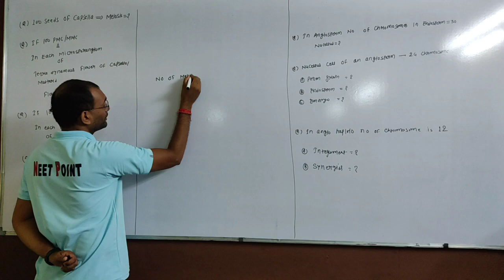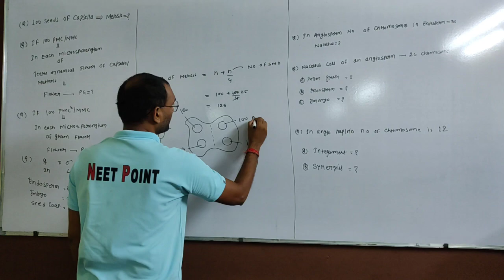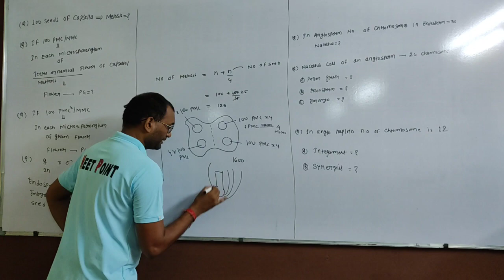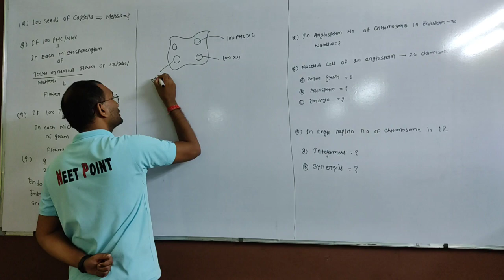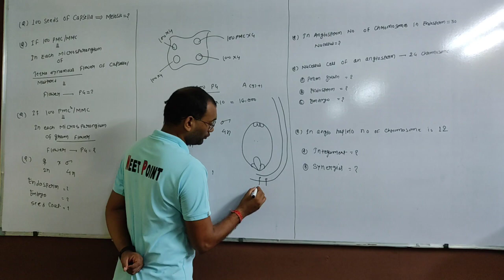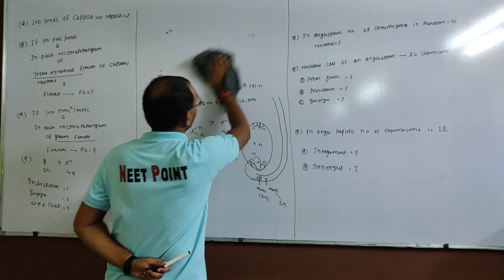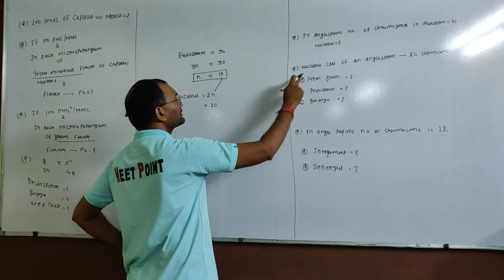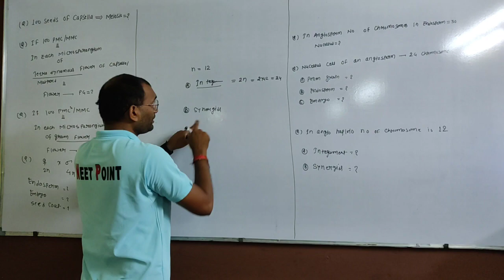PLANT REPRODUCTION (SPECIAL TYPE OF QUESTIONS)